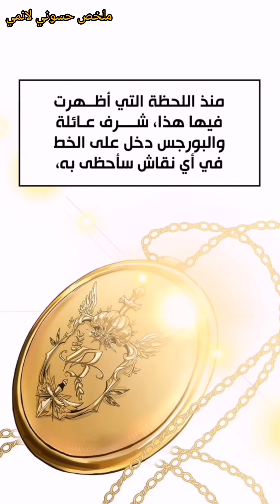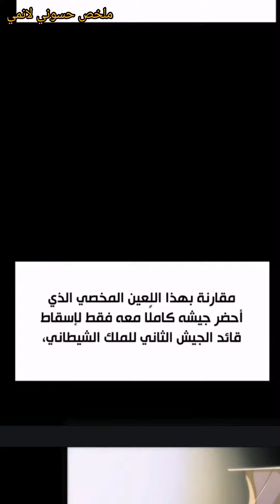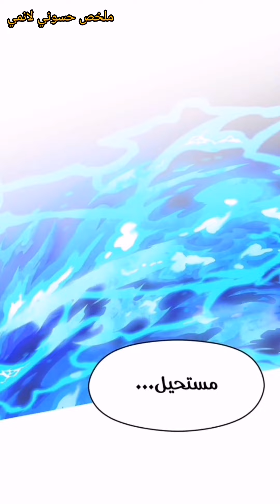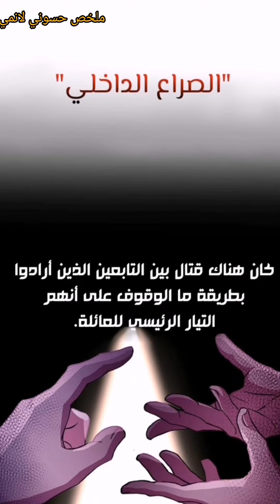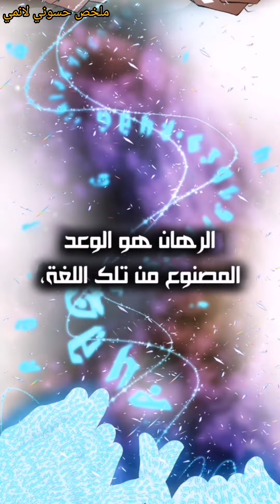ميخائيل والبورجس، الساحر الوحيد ذو الدائرة التاسعةسقط في معركة بسبب بطل ملعون،2️⃣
مرحبا بالجميع بقناتي لاتنسئ دعمي لاستمرار وشكرا

ان اعجبك الفيديو

فيس بوك صفحتي

الملخص مانهوا  حيث بدات جديد في هاذه المجال سنه 2023 فبراير يوم 15 اتمنئ من الجميع دعمي لاستمرار في المجال وشكرا

"how to"
كلمات مفتاحيه انصحك لاتقراء وقتك ثمين 😘😂

Chromebook